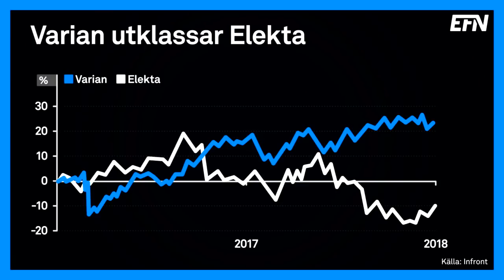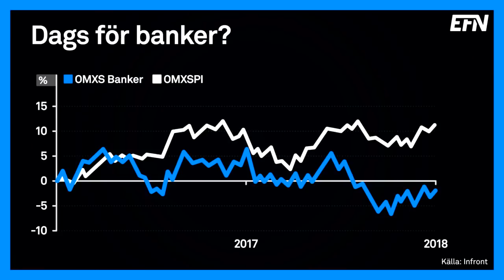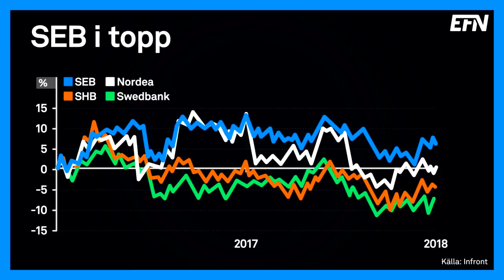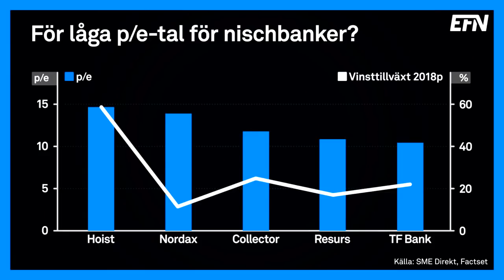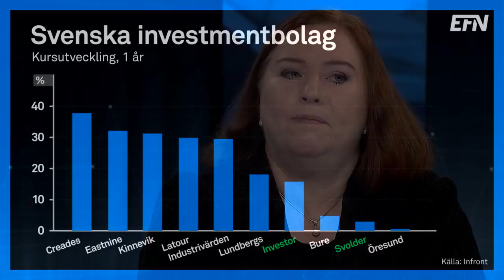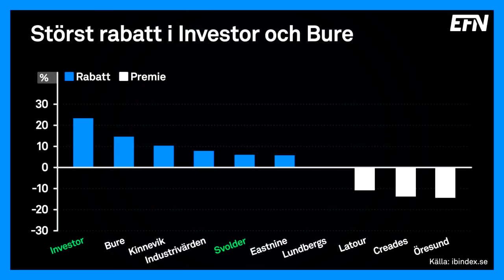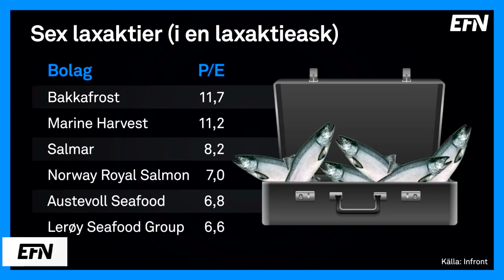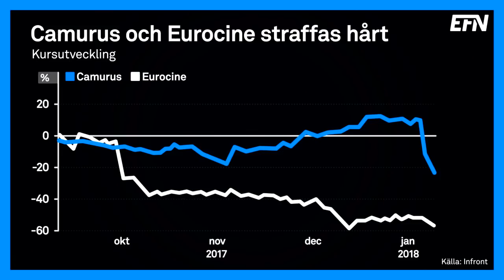Dags för bankrevansch | Börslunch 24 januari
Läkemedelsbolag, handelskrig, SEB och lax. Det är några av ämnena i dagens Börslunch.